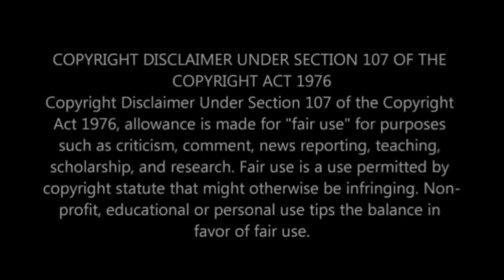UTHANDO NESTHEMBU S6 EP2: Mangwabe is failing her kids